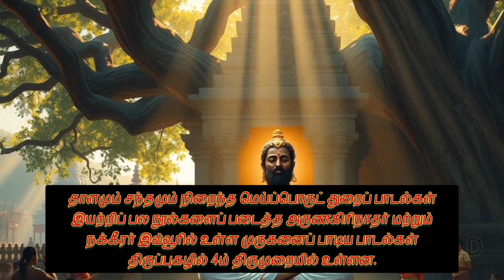சுவாமி மலை முருகன் கோவில் பற்றி பார்ப்போம்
ஓம் முருகா போற்றி ஓம் முருகா போற்றி ஓம் முருகா போற்றி

நன்றி வணக்கம் !

வாழ்க வளமுடன் !